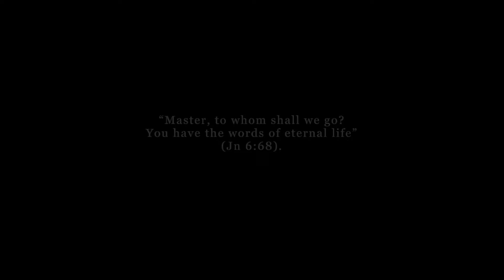Got A Minute? Saturday of the Third Week of Easter 2020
“Master, to whom shall we go? You have the words of eternal life” (Jn 6:68).  A reflection on faith and understanding.